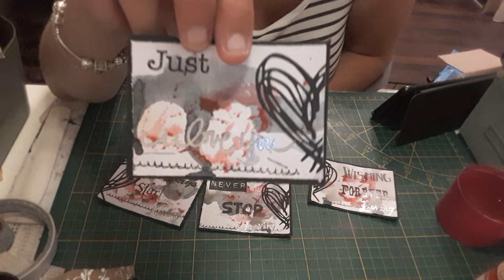Trois ATC "in the shalalallow"